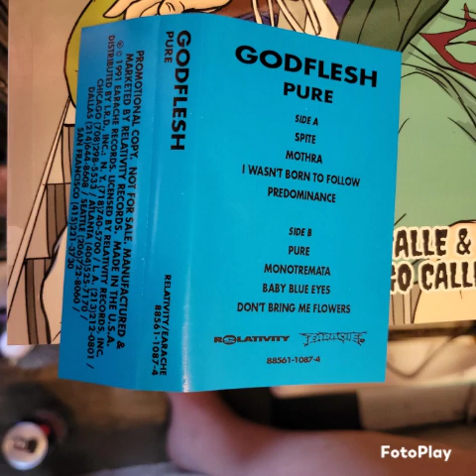Godflesh : pure album. side B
1 Pure
2 Monotremata
3 Baby blue eyes
4 Don't bring me flowers